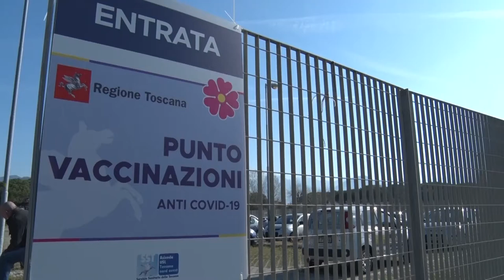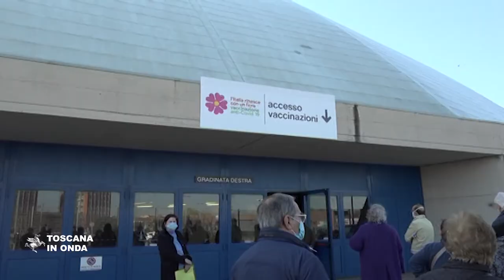Vaccini, i centri di Livorno e Carrara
Con l'apertura dei due nuovi centri di somministrazione, entro la settimana che va dal ventinove marzo al quattro aprile la Regione punta a vaccinare centosessantamila toscani, che andranno ad aggiungersi agli oltre seicentomila che ne hanno già ricevuto almeno una dose. Nel centro di Livorno possono essere somministrate fino a milleseicento dosi al giorno in sedici linee vaccinali, mentre Carrara offre una disponibilità quotidiana di millequattrocento vaccini in quattordici linee. In questi primi giorni le vaccinazioni vengono effettuate con il siero AstraZeneca e interessano i cittadini nati fra il 1941 ed il 1945. il previsto arrivo entro metà aprile del siero monodose Johnson & Johnson, il quarto a essere raccomandato nell'Unione europea per prevenire Covid-19 dopo i farmaci Pfizer, Moderna e AstraZeneca, aumenterà ulteriormente la capacità vaccinale del sistema sanitario regionale.